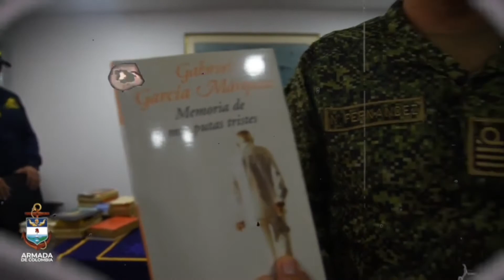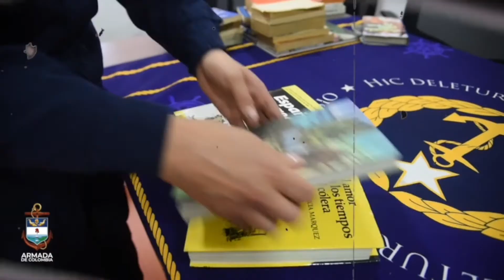El comando de Infantería de Marina y la Jefatura de Acción Integral crean una noble campaña 📕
📕 Gracias al Comando de Infantería de Marina y la Jefatura de Acción Integral en conjunto con los señores Almirantes y Generales retirados de la Armada de Colombia, se creó una campaña que busca recolectar más de 1.500 ejemplares de libros que serán distribuidos en los diferentes puestos Navales Avanzados en San Andrés Islas, que aportan a la educación de los Infantes de Marina y a mitigar las horas de tiempo libre. ⚓💙